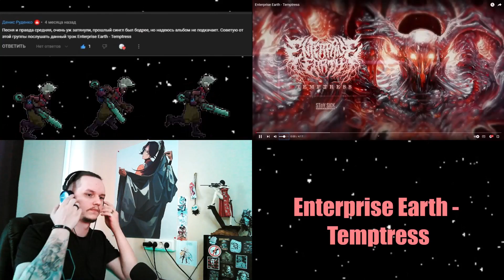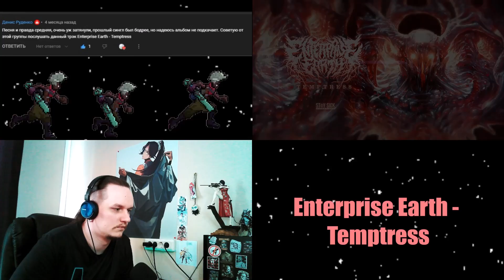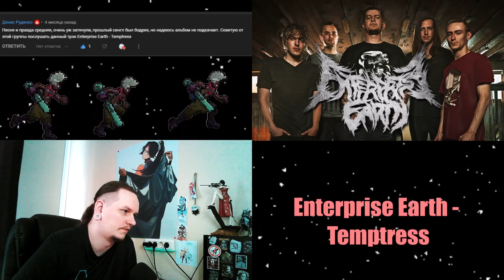Enterprise Earth - Temptress // SB1813 REACTION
Новое "REACTION" видео "Enterprise Earth - Temptress"